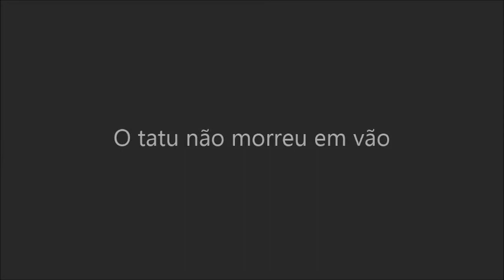Pela Defesa Pública da Alegria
Ato do dia 10 de outubro de 2013. 1 ano depois da "morte" do Tatu da Coca.